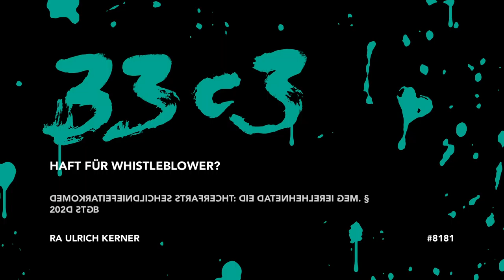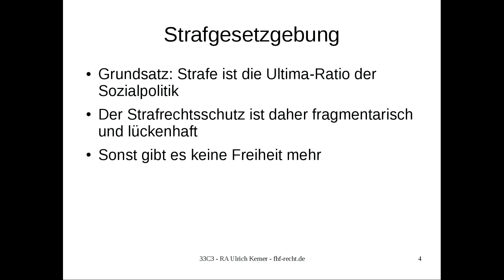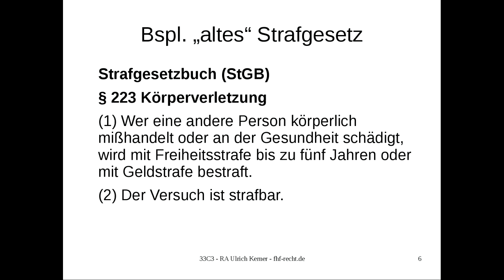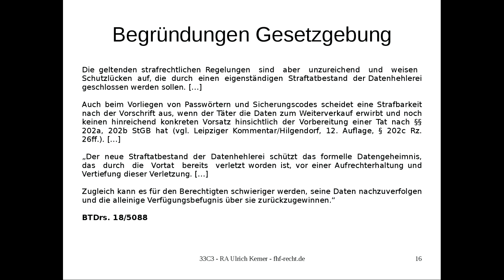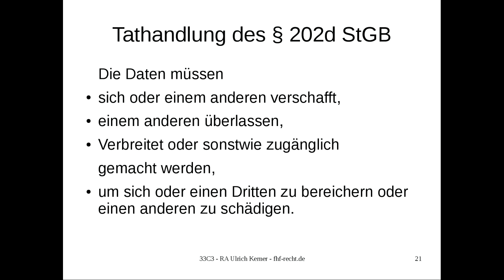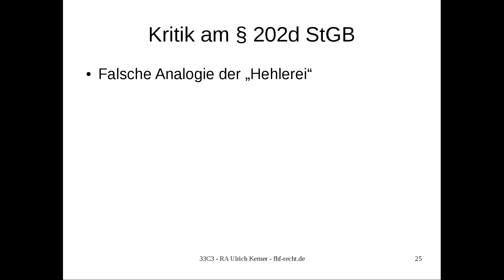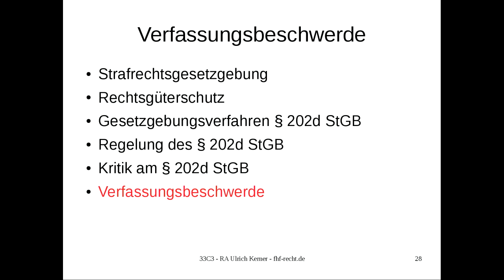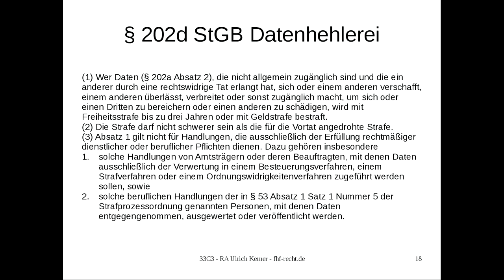Haft für Whistleblower? (33c3) - english translation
Demokratiefeindliches Strafrecht: Die Datenhehlerei gem. § 202d StGB

Der neue Straftatbestand der Datenhehlerei gem. § 202d StGB kriminalisiert Whistleblower und droht mit Haftstrafe bis zu drei Jahren oder Geldstrafe. Das schwächt die Zivilgesellschaft und verhindert wichtige demokratische Aufklärungsprozesse.

['RA Ulrich Kerner']